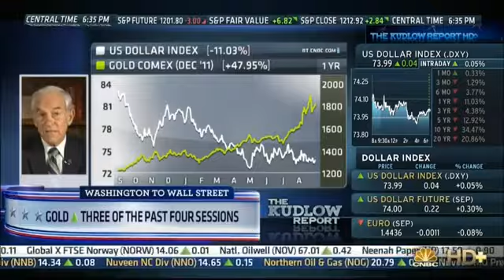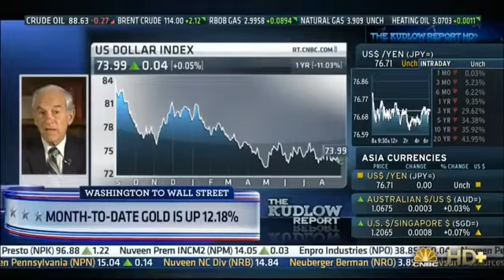Ron Paul with Larry Kudlow on CNBC